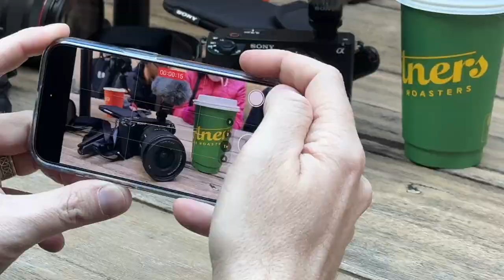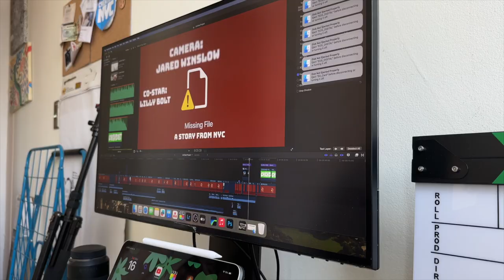5 NYC based YouTubers you should be subscribed to in 2024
This video is about a few days in my life with the YouTubers ive surrounded myself with! Please come watch!

the YouTubers featured! (just noticed they all start with J)
Jared: @winslow_j
Joscha: @joschaleeuw402
Jin: @spiderfoot9951
Jacklyn: @NBTJacklyn
Jacob: @JacobSucksAtCode

2,835

🌈Also please follow Chich Bolt on 🌈

All other links and information can be found on chichbolt.com

🌎🌍🌏Thank you for joining lets have fun!